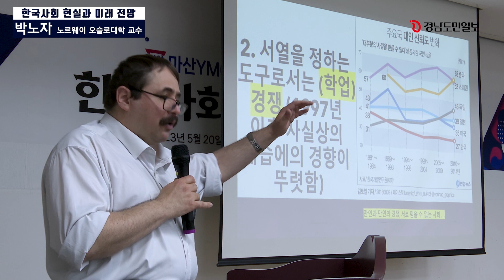박노자 3분 강연 | 친구 사귈 시간에 공부해라…서열사회, 사라진 신뢰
100회를 맞은 마산YMCA 아침논단, 노르웨이 오슬로 대학교 박노자 교수 강연 한 내용입니다.